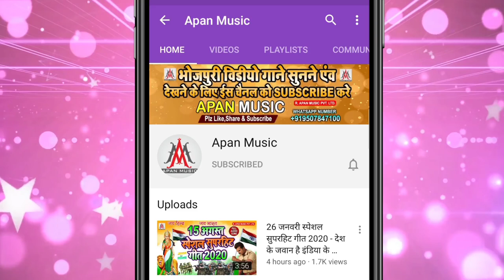यूपी में योगी बाबा खेलतारे होली | Up Me Yogi Baba Kheltare Holi Re | Ramu Singh | Holi Viral Song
►Song : Up Me Yogi Baba Kheltare Holi Re
►Singer : Ramu Singh
►Lyrics : Arun Ashiq
►Recording : Apan Music Digital Recording Studio
►Video Director :
►Company/ Label :- Apan Music Pvt Ltd
►Copyright : Apan_Music